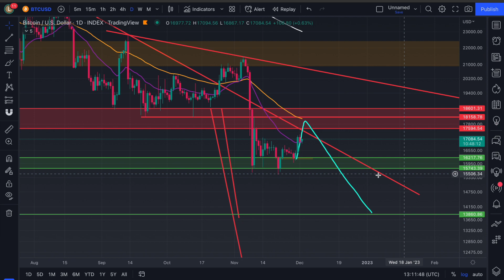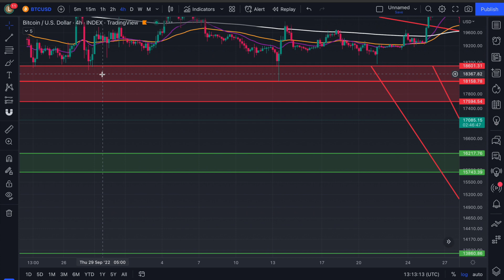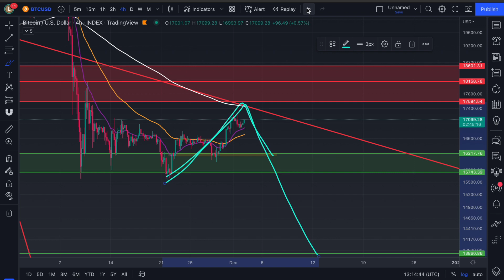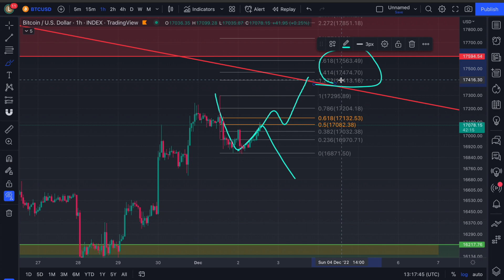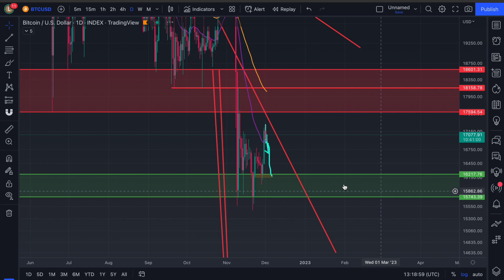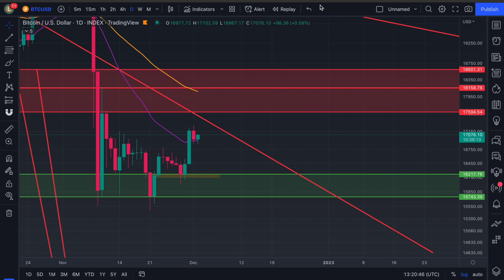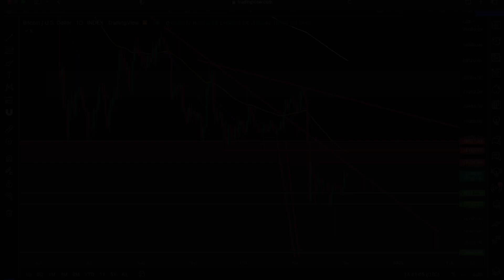BITCOIN BULLISH DAILY CANDLE CLOSE! IS THIS A BULL TRAP? BTC PRICE PREDICTION